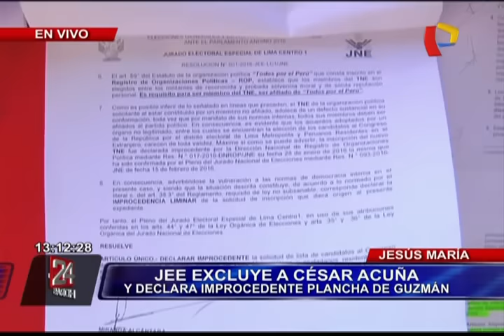APP apelará decisión del JEE de excluir a César Acuña de contienda electoral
Además se conoció que JEE declaró improcedente la lista congresal del partido de Julio Guzmán.